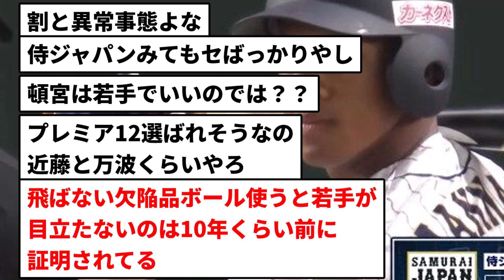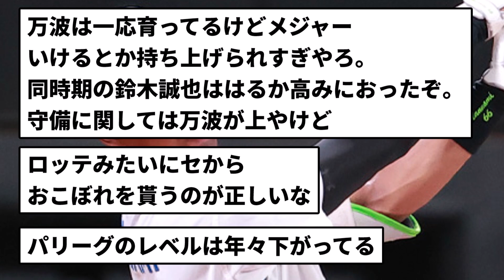【若手育成】パリーグの若手打者が万波（OPS.788）しか育ってない件【反応集】【プロ野球反応集】【2chスレ】【5chスレ】